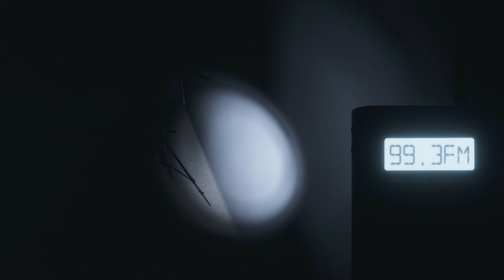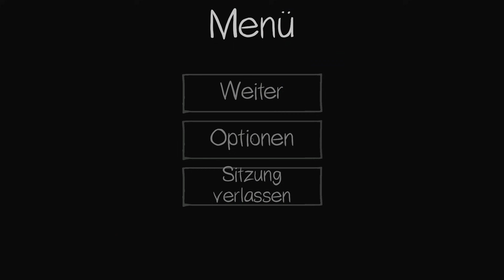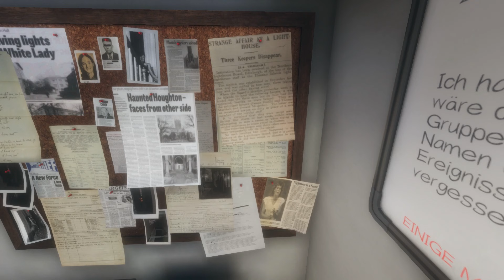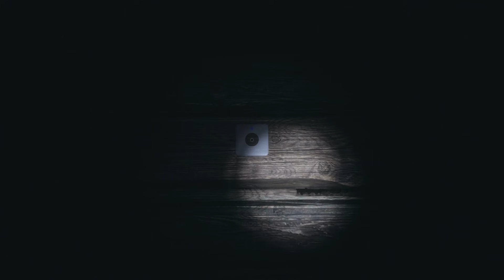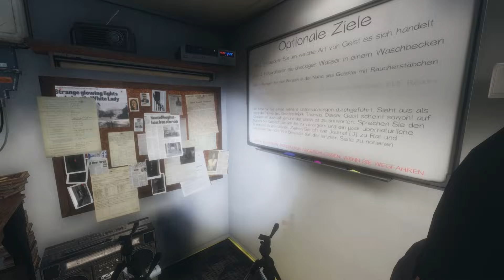Mit diesem MINI UPDATE wandert der GEIST durchs GANZE HAUS